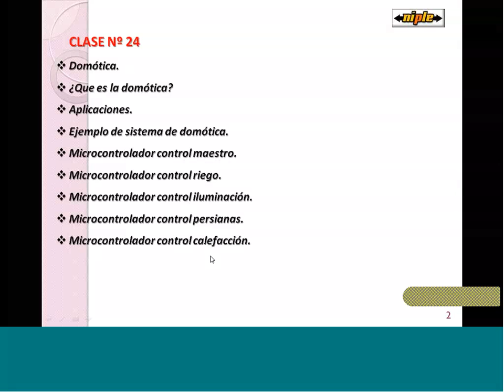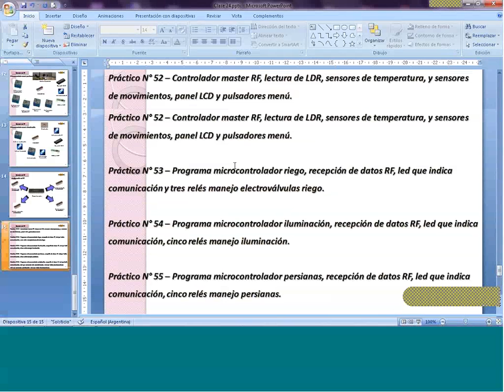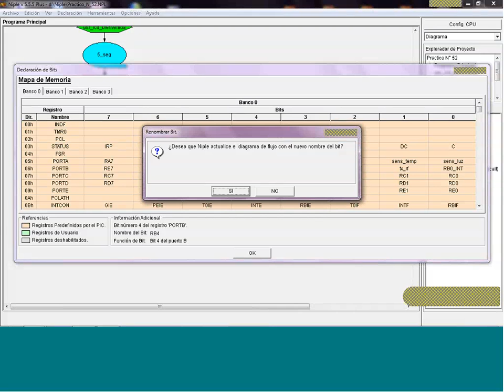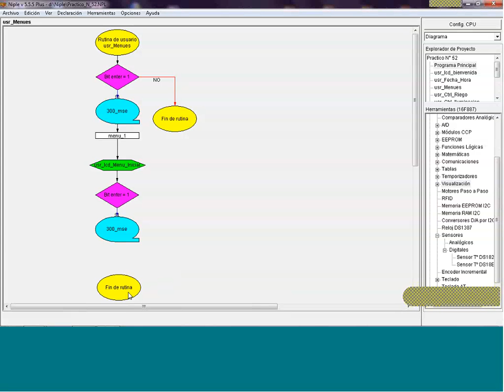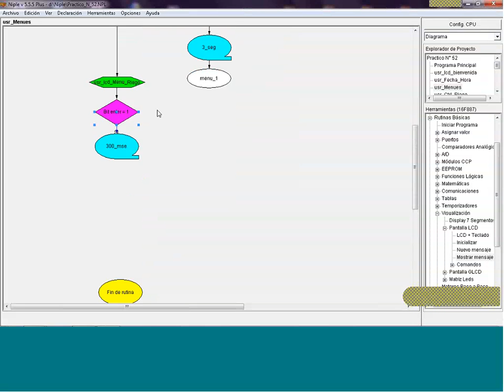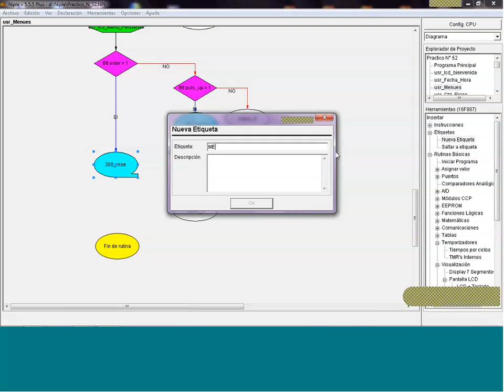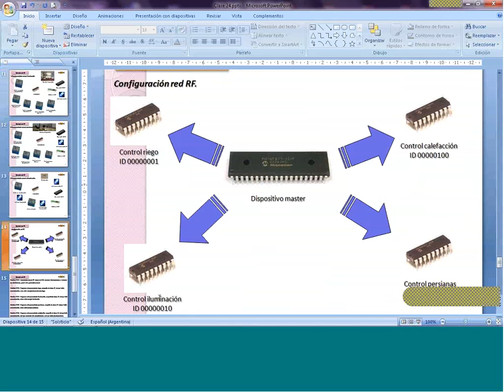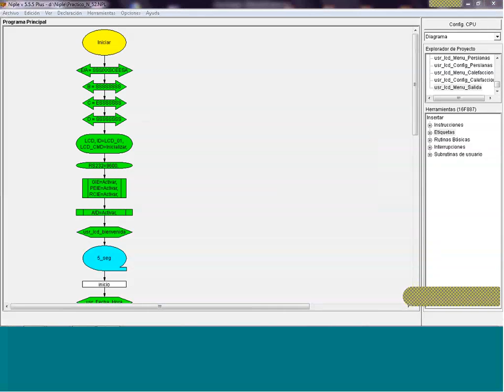¿Que es Domotica? y como se implementa en Niple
En este video se da la teoria de lo que es Domotica y como poder armar un proyecto en Niple.

La clase fue dictada por el Profesor Silvio Galan en su sitio.